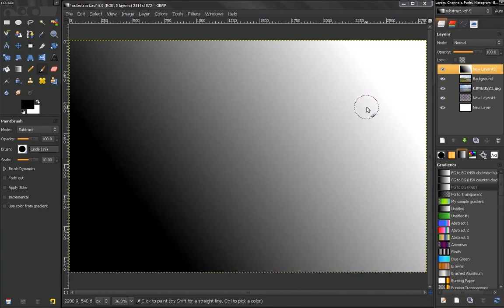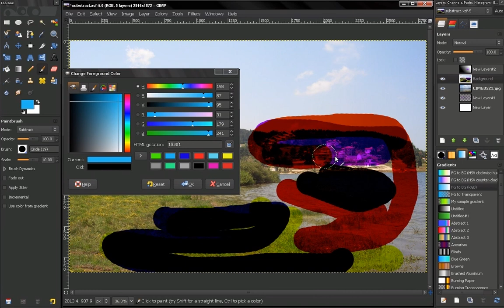Subtract mode - GIMP Beginners' Guide ep80